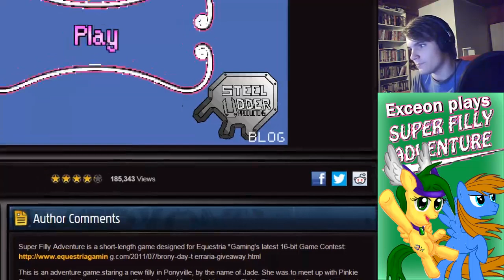LET'S COOK, JESSE! │ Part 1 ◄ Super Filly Adventure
Devon Exceon and Jade unite on the intense mission of handing out invitations to her own welcome-party. On their way, they bump into Jamaicans, clones and bananas. But then, they must cook a "batch" with Applejack, with "interesting" results...

Game Description:
"This is an adventure game staring a new filly in Ponyville, by the name of Jade. She was to meet up with Pinkie Pie once she arrived, and receive a gift that she had for Jade. However, Pinkie Pie wanted to throw a huge party for Jade before giving her that gift. The main objective of the game is to find Jade's cutie mark / special talent. There ARE multiple endings in this game; go find them!"
- Jay6

Simon's Notes:
Right, I believe I said most of it in the intro. I'm off to Dreamhack on Thursday (27th of November)! I'll be there all 4 days, so come find me at table D50 if you're going too!

This lets play, is going to become very interesting further on... Just you wait...